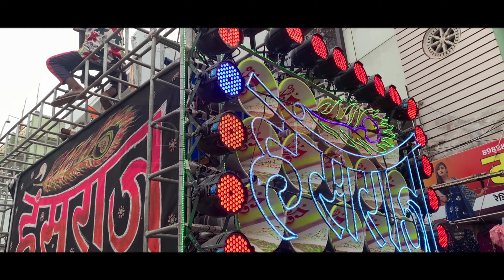लाली लाली चुनरी जर्बदस्त बजाया हंसराज धुमाल Dhamtari Star ⭐⭐⭐